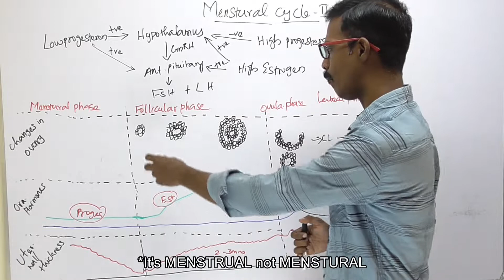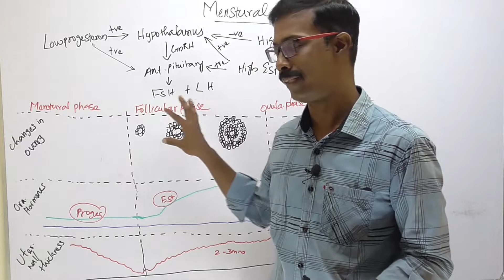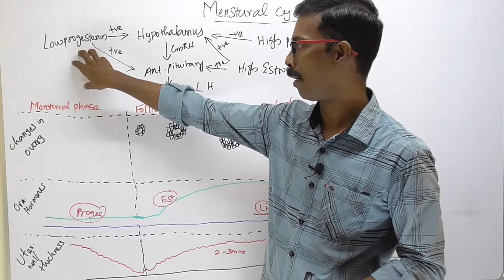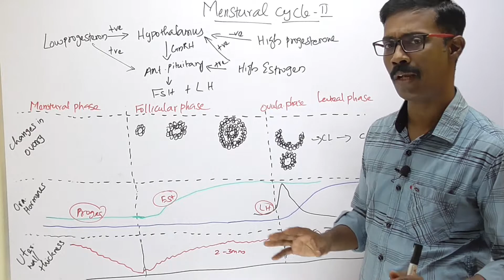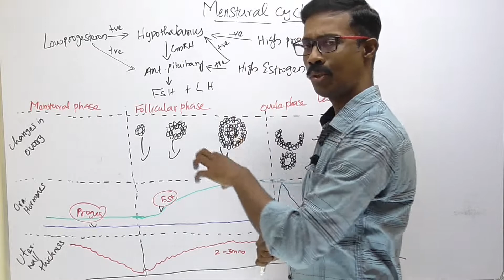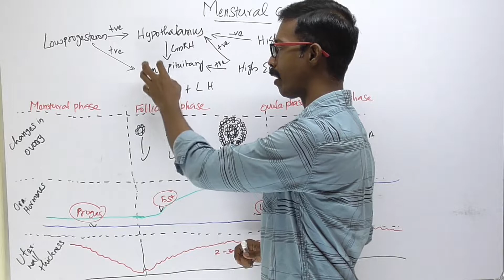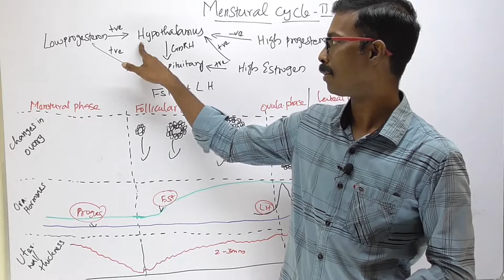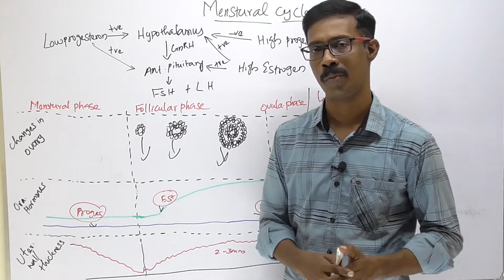15. Menstrual Cycle - Phases involved in Menstrual cycle | Chapter 02 | CLASS 12 Zoology | TNSCERT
This video is about Phases involved in Menstrual cycle